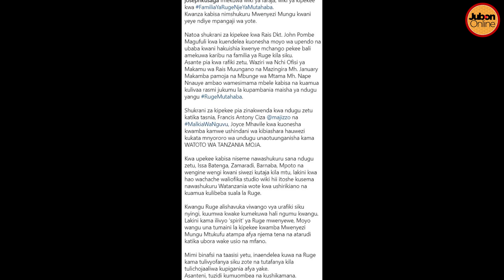HALI YA RUGE: JOSEPH KUSAGA Aongea Mazito Haya